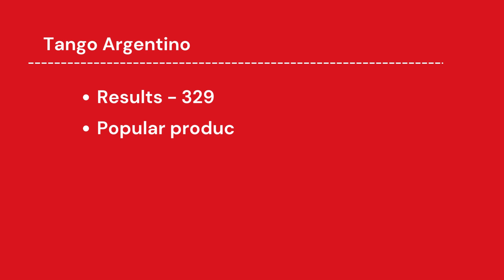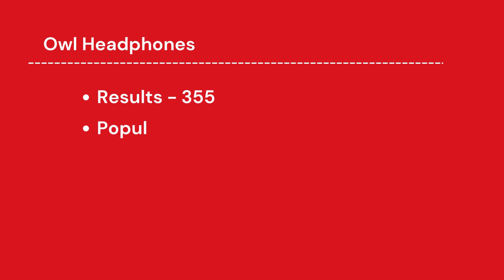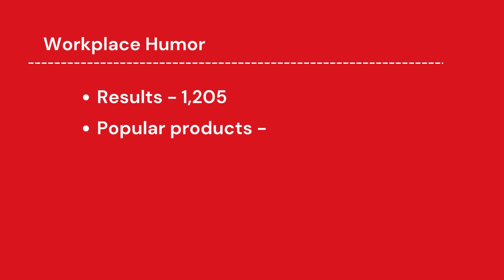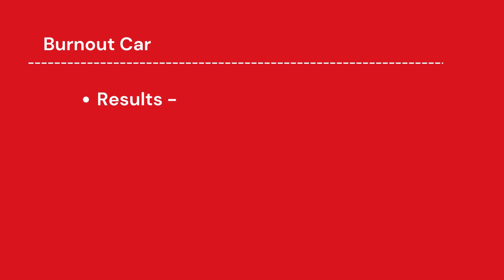Redbubble Trends and Niches #113 | Print on Demand Niche Research | Profitable Designs